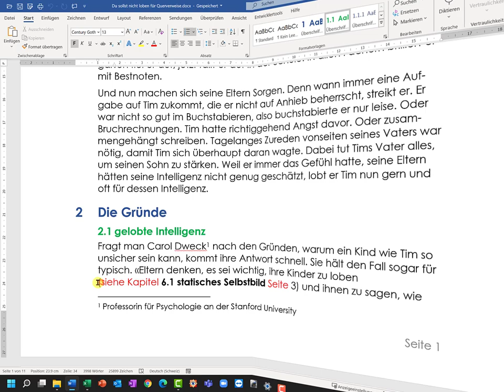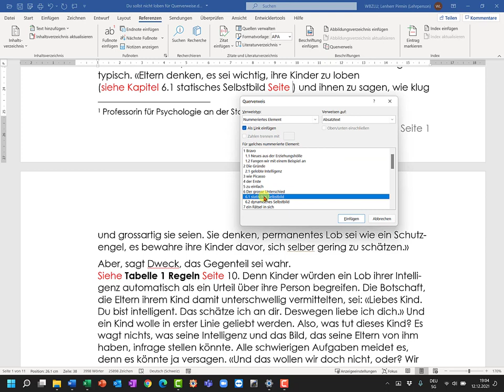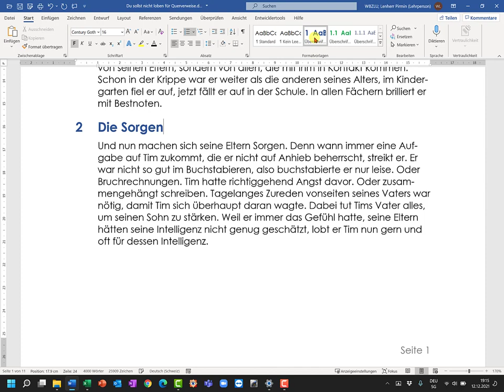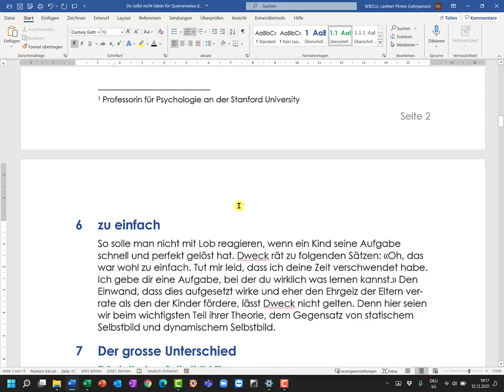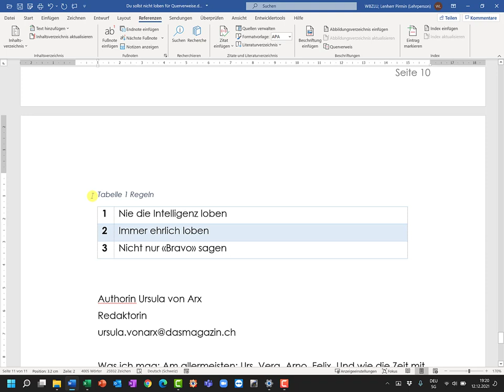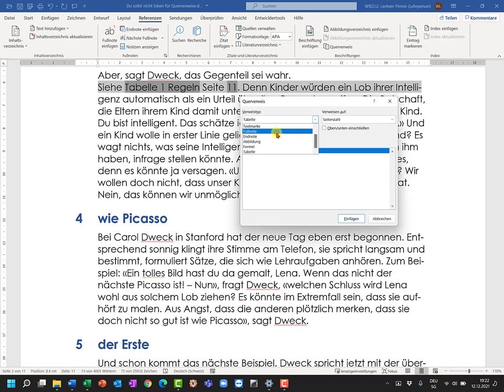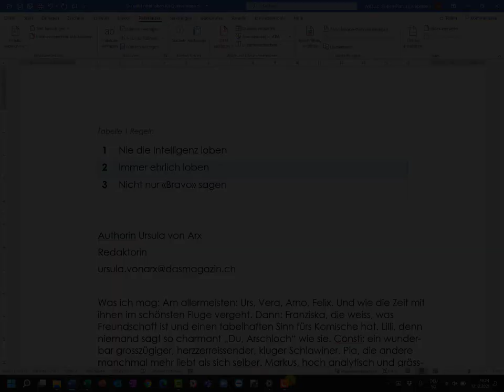Word Querverweise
Wenn man auf Seiten, Kapitel, Bilder oder Tabellen verweist, dann stimmen immer die Seitenzahlen nicht mehr. Dieser Automatismus schafft Abhilfe.